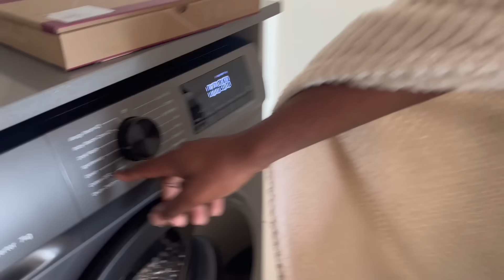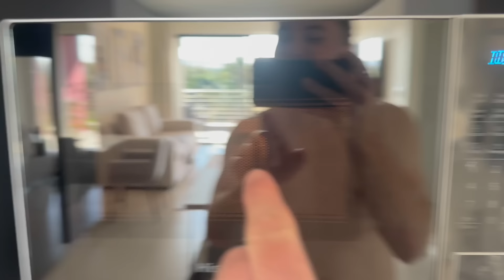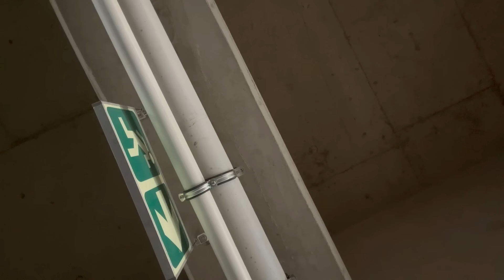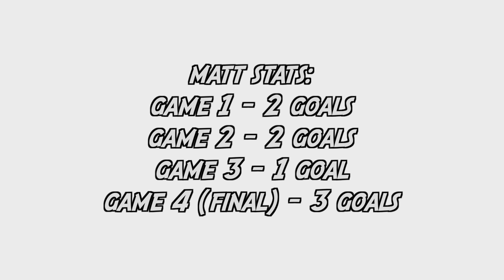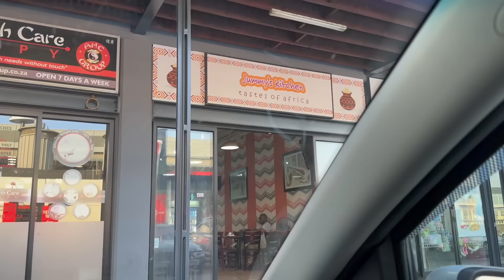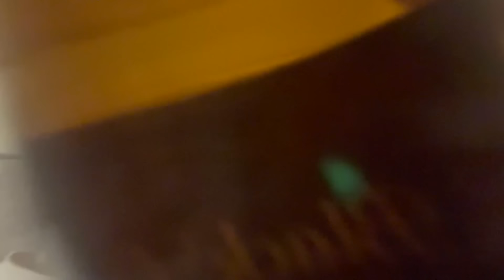football tourneys and kisses in the club 👮🏻‍♂️ | vlog #5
100k by force by fire

Second Channel - ​⁠